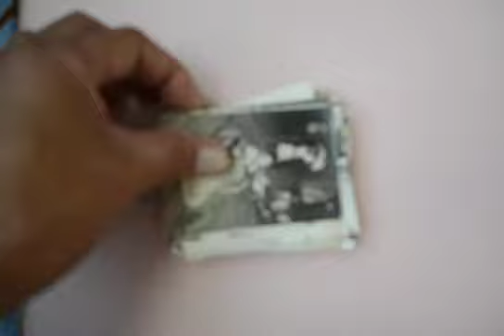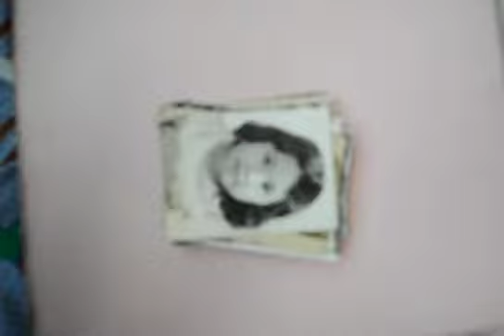DSC 0001 MORE SONGS BELOW JUST SCROLL,,,,,OLD RELATIVES PICTURES,,VOLTAIRE